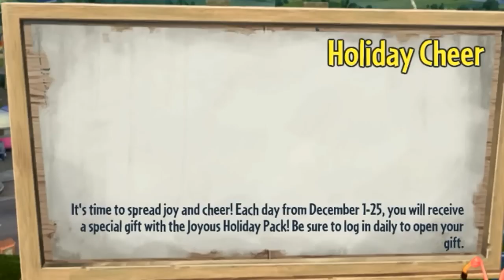PvZ Garden Warfare Holiday Browncoat